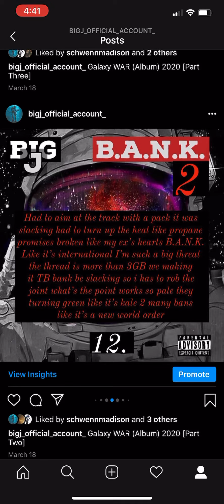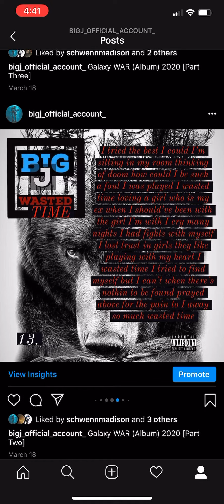BIG-J - Galaxy War (Album) Released: March 18, 2020